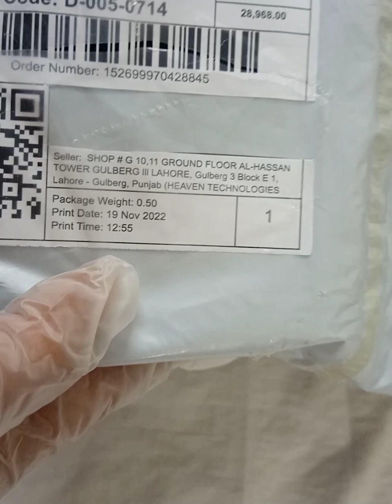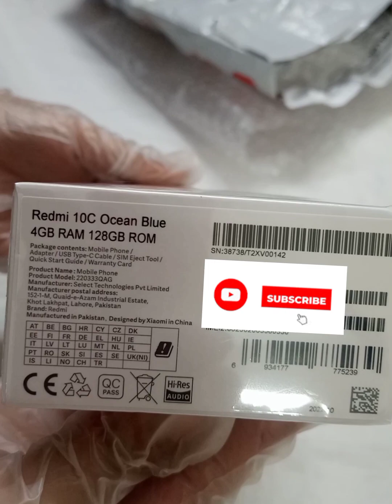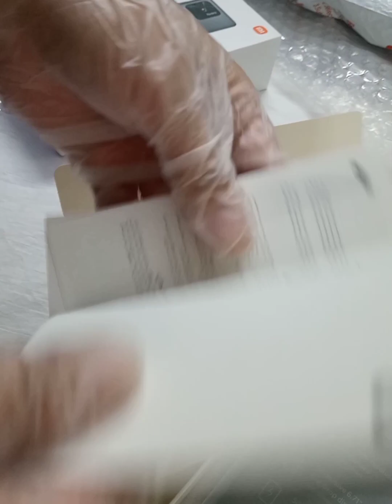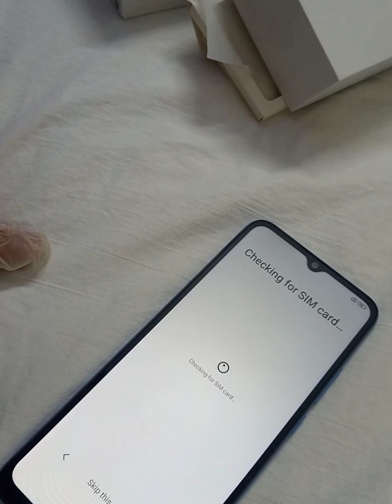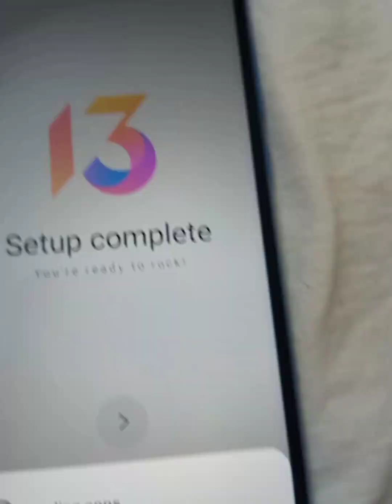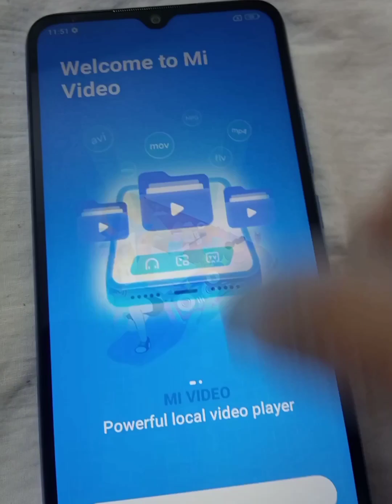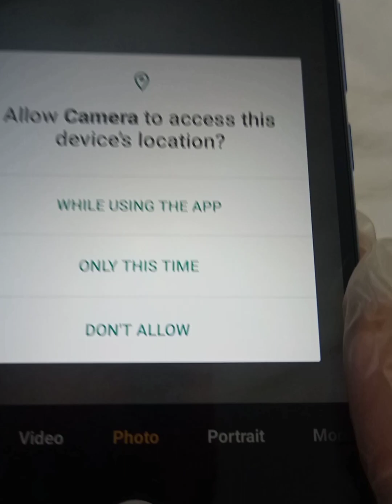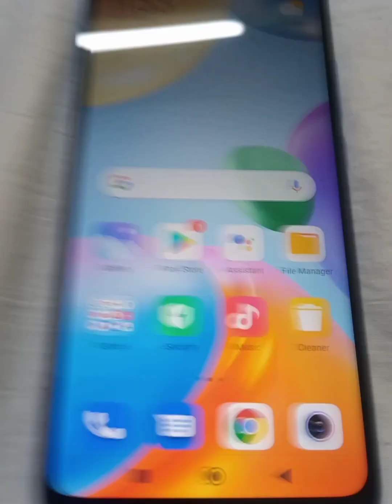Xiaomi Redmi 10C Review | 6GB+128GB | 50 MP Camera | Octacore | 5000mAh | 6.71" | SA Studio Reviews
Hi!

We are Gonna Unbox This Mobile Box.

Seller: Heaven Technologies (Flagship Store)

DETAIL:
• Name: Redmi 10C
• Price: Rs. 28,968
• Colour: Ocean Blue
• Screen: 6.71" Gorilla Glass
• Memory: 128GB
• RAM: 6GB
• Battery: 5000 mAh
• Front Camera: 5 MP
• Back Camera: 50 MP + 2Mp
• Processor: Octa-Core
• OS: Android 11, MIUI 13
• Dimension: 169.6x76.6x8.3mm
• Sim: Dual Sim, Nano Sim
• Weight: 190Gram
• Resolution: 1080p x 30FPS
• Sensor: Accelerometer,  Proximity Sensor, Finger Print Sensor.

Take Care
Keep Watching

Bye!!